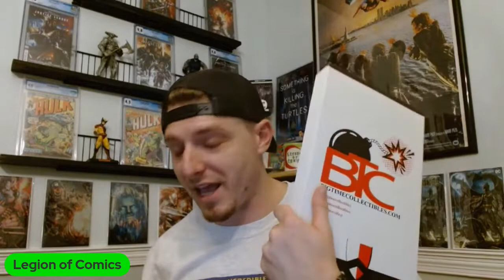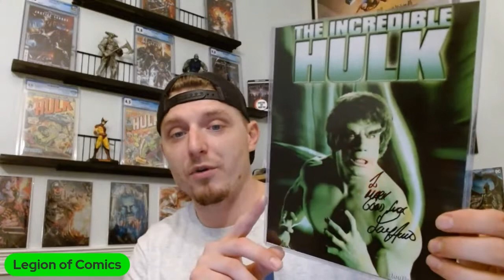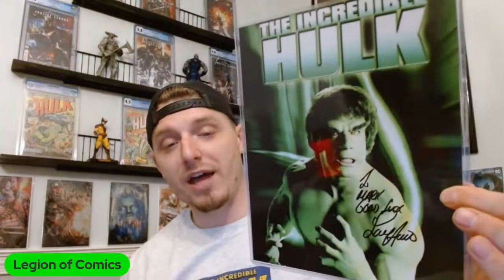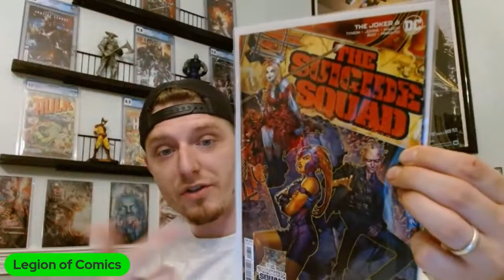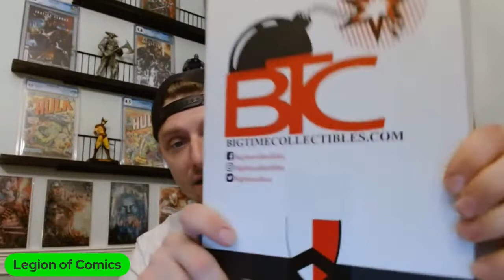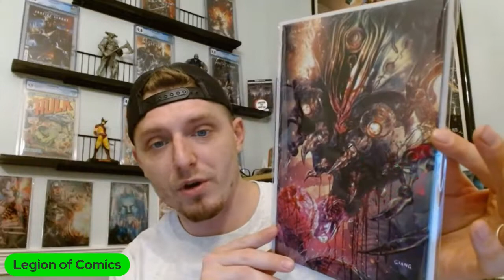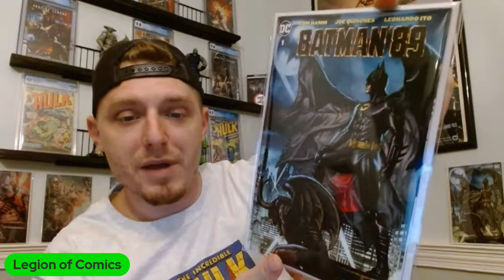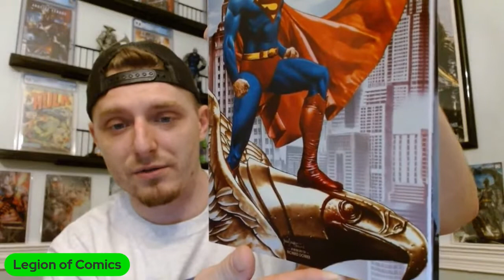Big Time Collectables Comic Unboxing | AOK from Berk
Join the Legion for an epic Big Time Collectables comic unboxing. these have to be seen to believe. THATS NOT ALL. Also, i open an AOK from BerkFamily54Comics.